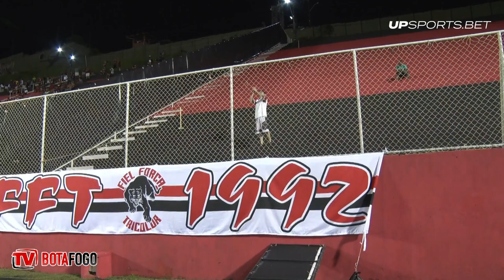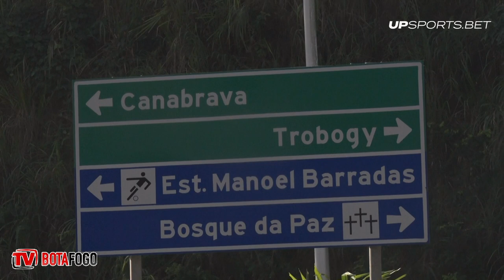Bastidores de Vitória 0 x 1 Botafogo